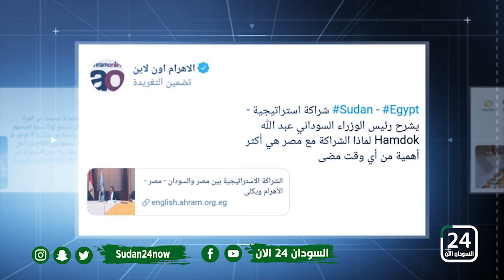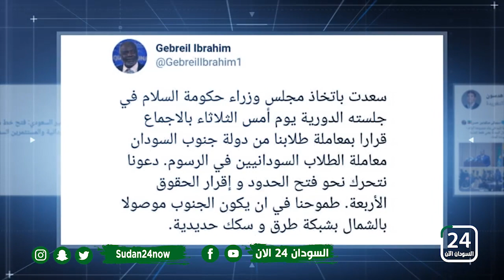📎 قناة السودان 24 الآن ابرز التغريدات التي نشرت اليوم على موقع التواصل الاجتماعي تويتر ..السودان